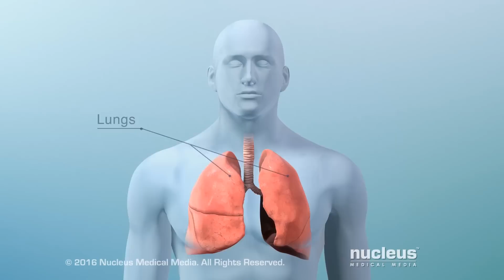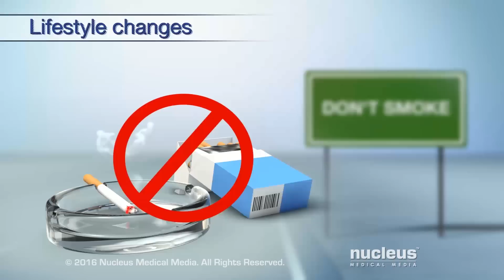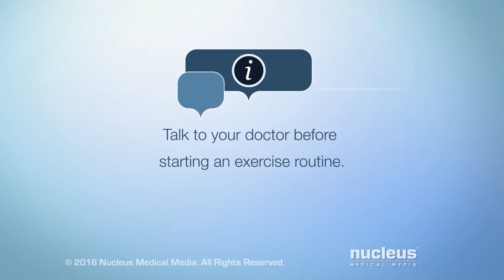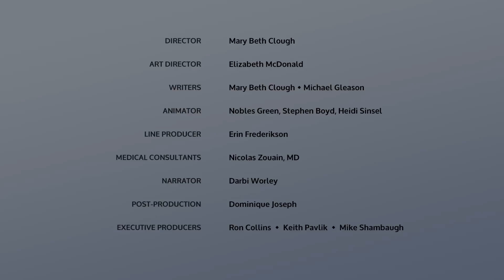Managing Lung Cancer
MEDICAL ANIMATION TRANSCRIPT: You or someone you care about may have been diagnosed with lung cancer. This video will help you understand how to manage it. Your lungs are a pair of organs inside your chest that allow you to breathe. Lung cancer is a disease in which cancer cells form in your lung tissue. Treatment for lung cancer may remove or destroy the cancer. After treatment, it's very important to have a follow up care plan. This includes going to follow up appointments. Your doctor will want to make sure the cancer has not returned and checked for health problems resulting from treatment. It's also important to get regular CT scans to check for cancer. If you are on any medications, continue to take them as prescribed by your doctor. Take note of any side effects and tell your doctor. If you had lung surgery or other treatments, follow any instructions you were given. You may also need to make some of the following healthy lifestyle changes. If you smoke, it's important to quit smoking. This lowers the risk for cancer returning or spreading. Eat a healthy diet with more fruits, vegetables, and whole grains. This will help you stay strong and feel better. Limit how much alcohol you drink. It can reduce your risk of cancer. Become physically active. Activities like walking, riding a bicycle, or swimming can help you feel better and less tired. Talk to your doctor before starting an exercise routine. Knowing you have cancer can be overwhelming. You may have worries about things like your condition and how it affects your family, treatments and hospital stays, medical bills, and your job. Fortunately, there are ways to cope with this. Remember that your doctor and health care team are there to answer any questions you have. The following sources of support can help you cope with your concerns: social workers, church leaders, counselors, and support groups. Talk to your doctor if you have any questions about your treatment plan, medications, or lifestyle changes to help you manage lung cancer.

ANH15168